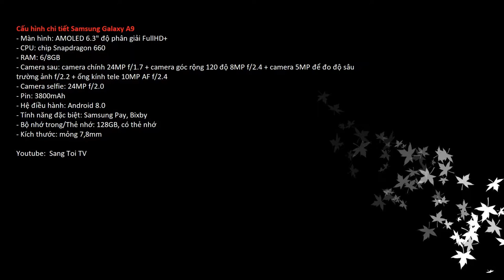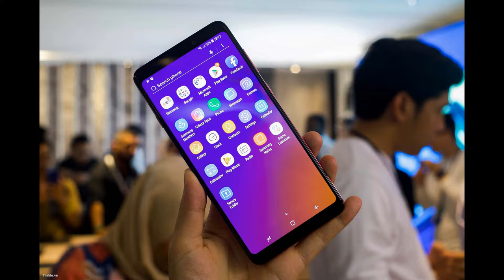[Review] Samsung ra mắt Galaxy A9 với 4 camera sau đầu tiên thế giới - Sáng tối TV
Samsung vừa chính thức ra mắt chiếc Galaxy A9 mới tai Kuala Lumpur - chiếc smartphone đầu tiên sở hữu đến 4 camera sau. Máy sẽ chính thức bán ra từ tháng 11(ở một số thị trường) nhưng chưa công bố giá bán, chúng ta sẽ có 3 lựa chọn màu sắc là Đen Caviar, Xanh Lemonade và Hồng Bubblegum.
4 camera sau của máy bao gồm: 1 ống kính tele 10MP có khả năng zoom quang học 2x, 1 camera 8MP có góc rộng lên đến 120 độ, 1 camera chính 24MP với khẩu độ f/1.7 và 1 camera 5MP dùng để đo độ sâu trường ảnh hỗ trợ chụp ảnh chân dung xoá phông.

Máy vẫn có thiết kế kính kết hợp kim loại với màn hình 18.5:9 quen thuộc. Tuy nhiên, ngoại trừ bản màu đen, phiên bản xanh và hồng có cách phối màu hoàn toàn mới so với Samsung từ trước đến nay.

Galaxy A9 sở hữu màn hình Super AMOLED 6.3" độ phân giải FullHD+, RAM 6GB/8GB, bộ nhớ trong 128GB (vẫn có khe thẻ nhớ MicroSD), pin 3800mAh. Galaxy A9 cũng có hỗ trợ Samsung Pay, Samsung Health và Bixby nếu bạn nào quan tâm.

Cấu hình chi tiết Samsung Galaxy A9
Màn hình: AMOLED 6.3" độ phân giải FullHD+
CPU: chip Snapdragon 660
RAM: 6/8GB
Camera sau: camera chính 24MP f/1.7 + camera góc rộng 120 độ 8MP f/2.4 + camera 5MP để đo độ sâu trường ảnh f/2.2 + ống kính tele 10MP AF f/2.4
Camera selfie: 24MP f/2.0
Pin: 3800mAh
Hệ điều hành: Android 8.0
Tính năng đặc biệt: Samsung Pay, Bixby
Bộ nhớ trong/Thẻ nhớ: 128GB, có thẻ nhớ
Kích thước: mỏng 7,8mm